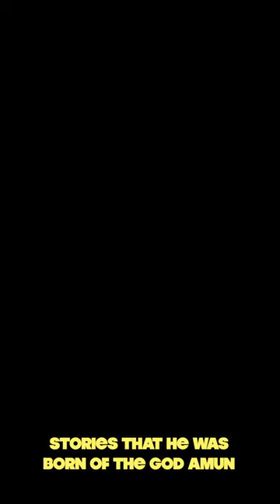This Ancient Egyptian Pharaoh’s odd Skull has changed King Tut’s Legacy